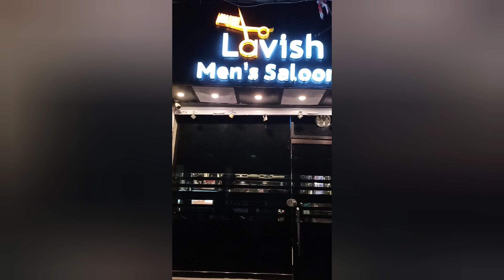A well spent Sunday..